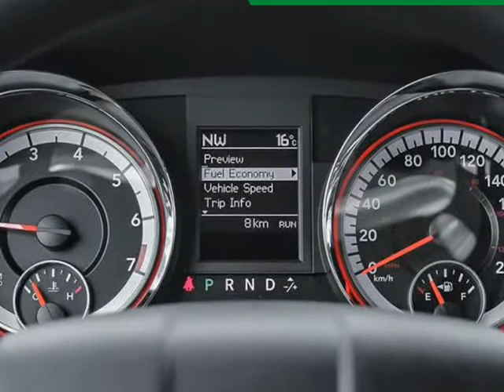2019 Dodge Grand Caravan 35th Anniversary Edition (Kelowna, British Columbia)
2440 Enterprise Way
Kelowna